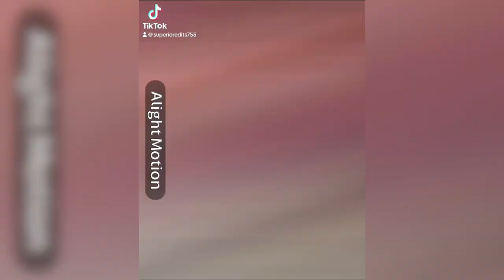Astro Detainer VS Titan Camerman(Astro Arm)